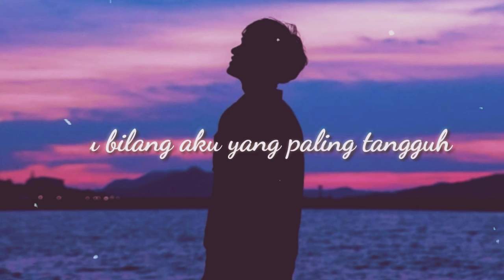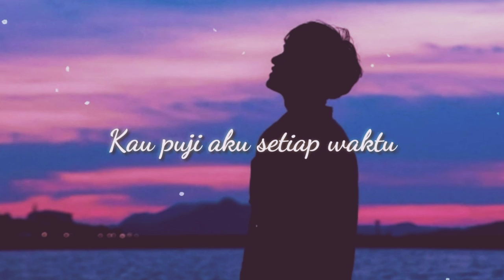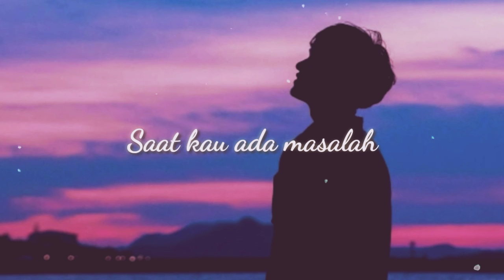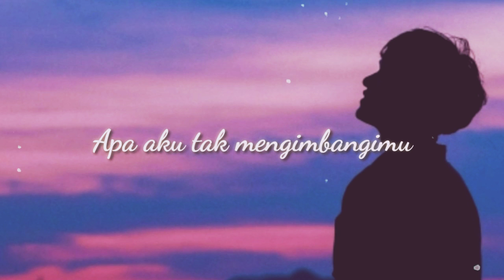Lobow - Salah (Cover Chintya Gabriella) Lirik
Follow Lobow

Lirik

Sepanjang perjalanan cintamu
Kau bilang aku yang paling tangguh
Tapi mengapa kau tinggalkan aku
Dengan alasan yang tak jelas

Sepanjang perjalanan cintamu
Kau puji aku setiap waktu
Tapi kenyataannya berlawanan
'Ku tak pernah ada baiknya

Apa aku pernah mengeluh
Apa aku pernah berlari
Saat kau ada masalah
Apa aku pernah membual
Apa aku tak mengimbangimu
Sayang, kau menilaiku salah
Salah
Salah
Salah

Salah